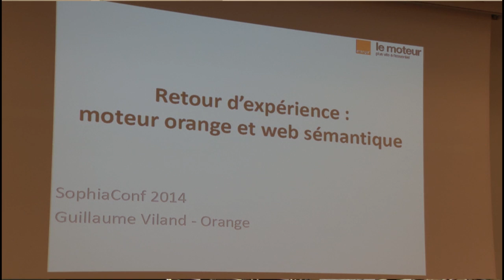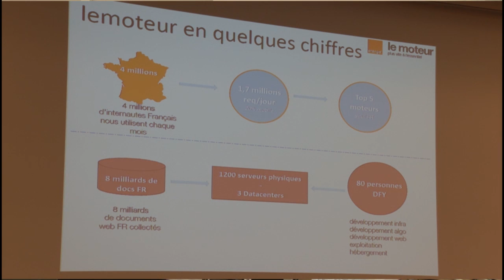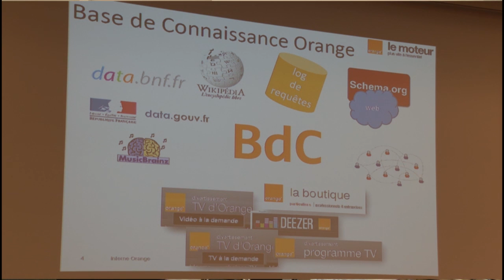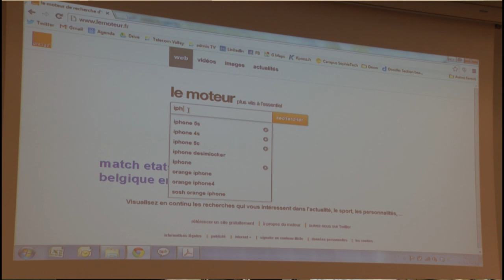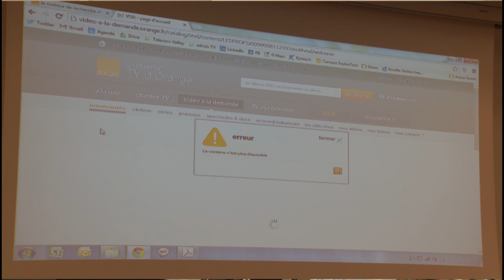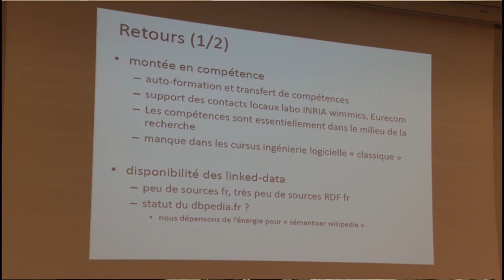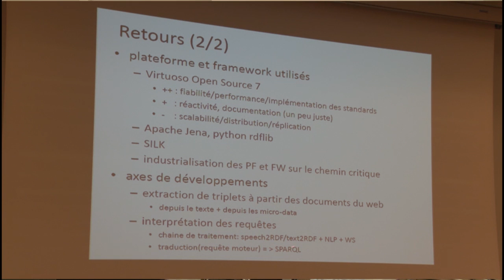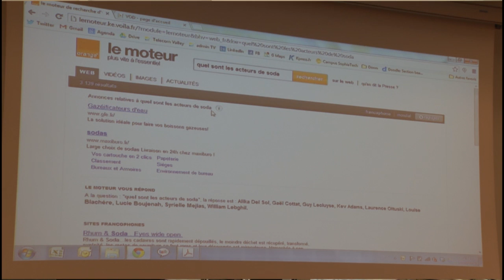SophiaConf 2014 - 02.07.14 - Guillaume VILAND - Orange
"Retour d'expérience : moteur Orange et web sémantique " par Guillaume VILAND, Orange

Les moteurs de recherche web généralistes ont moins de vingt ans. En une vingtaine d'années, les algorithmes des moteurs de recherche ont énormément évolué. Il ne s'agit plus d'un moteur de recherche mais de plusieurs moteurs et services qui finalement composent une liste réponse. La sémantique et le Web Sémantique sont une composante de ce panel de technologies utilisées dans le cadre du moteur de recherche Orange. J'aurais l'occasion durant cette présentation de revenir sur ces évolutions et de livrer un retour d'expérience concernant le Web Sémantique.